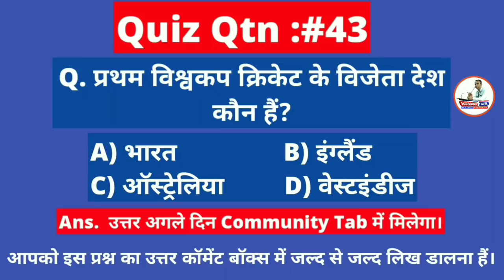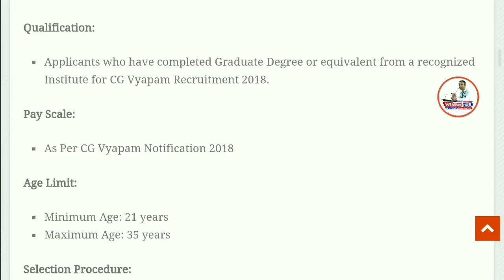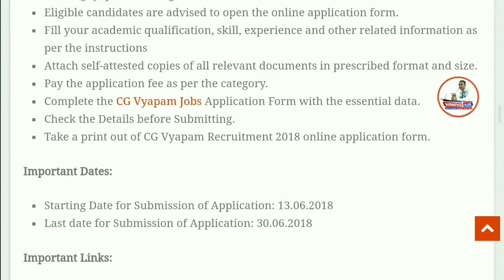Graduates की आई बहुत सारे पदों पर सरकारी भर्ती,सैलरी: रु 20200 - Govt Job CG Vyapam Recruitment 2018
Namaskaar Dosto, Employment News ke is Episode me maine aapse CG Vyapam Recruitment 2018, ki Vacancy details share ki hain.Mujhe umeed hai ki yeh video aapko pasand aayega.Go grab the job.Best of Luck.